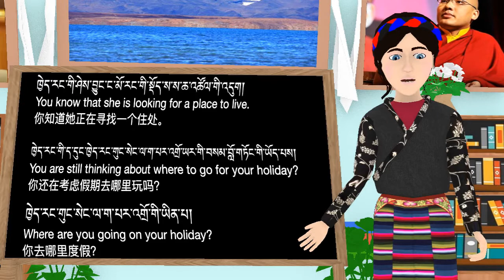How to say basic words in Tibetan, English and Chinese languages part a66.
བོད་སྐད་ཨིན་ཇིའི་སྐད་རྒྱ་སྐད་སྦྱོང་ཡ་ལ་རེ་དྲུག་པ།
学习藏文，英文和中文第a66部分。